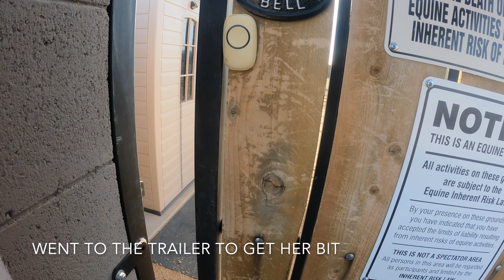Tack Up, Pre-flight and Ride Fast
A little day-in-the-life of a horse owner. Then fast loping out in the open dirt roads of Surprise, Arizona.